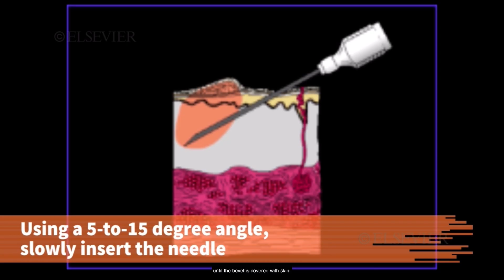Administer an Intradermal Injection for TB​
Elsevier Medical Assistant Training Videos